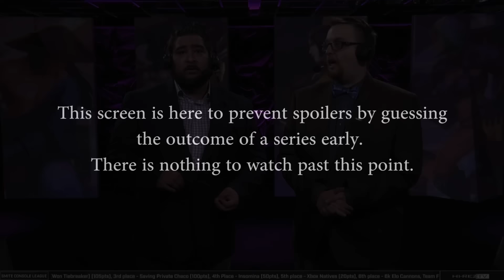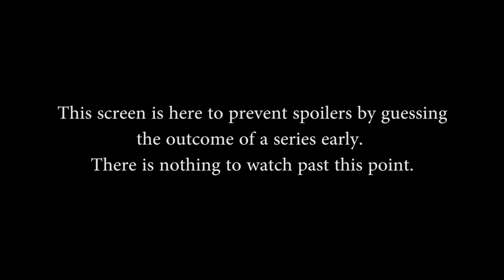SMITE Pro League S4 Spring Split Week 1 (EU) - NRG Esports vs. Obey Alliance (Game 1)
SMITE Pro League S4 Spring Split Week 1 (EU) - NRG Esports vs. Obey Alliance (Game 1) (Saturday, February 18th 2016)

Teams in this match: NRG Esports, Obey Alliance

Gods in this match: Mercury, Sun Wukong, Artemis, Khepri, Poseidon, Ullr, Serqet, Amaterasu, Cabrakan, Zeus

Players in this match: Adapting, Dimi, emilitoo, iRaffer, Yammyn, Ataraxia, CaptainTwig, EmilZy, maniaKK, PrettyPriMe